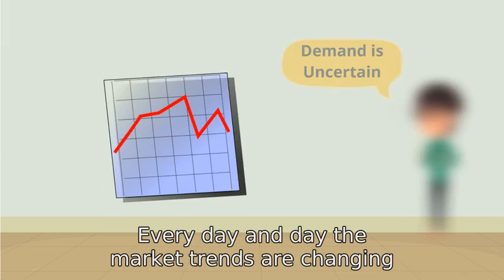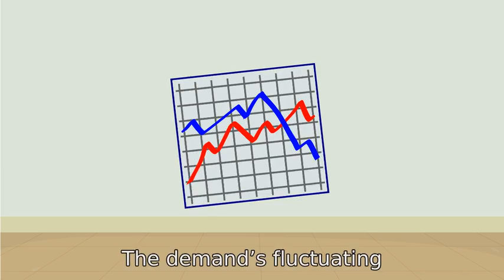Newsboy Model (OM) Parody of Shape of You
Newsboy/newsvendor model is very popular operations management model used to decide optimal order quantity. This is an attempt to introduce the model as a parody of something that we all love!

Lyrics and (an attempt of) animation: Parshu Hotkar
Singer: Arati Kaushik

Lyrics:

The TV isn't the best place for news
So the newsboy is where I go
He's my friends complaining ‘bout Paper
demand being high and low
Every day and day the market trends are changing
And trust me there’s no way to know
Look at the history, but it’s a mystery
And then we start to think and he's saying like

Friend, you know I want some dough
This operation is too tricky for me
come on now, plan it for me
I am going crazy, please help me

Newsboy, let’s not talk too much
Grab those numbers and leave the planning to me

Um-mm-mmm

Newsboy model’s here for you
If your item stock’s too low
Dissatisfied customers now grow
You’ll be losing your clients
But if your stocks now overflow
Not all of them will end up sold
Any excess you will have to throw
The demand’s fluctuating
Low-hi-low-hi-low-hi-low-hi
The demand’s fluctuating
Low-hi-low-hi-low-hi-low-hi
The demand’s fluctuating
Low-hi-low-hi-low-hi-low-hi
The demand’s fluctuating
Operation management is here to save you

This video is NOT made for any commercial purposes what-so-ever.